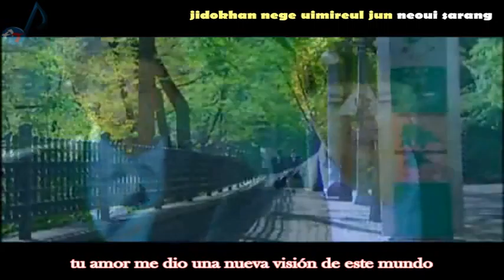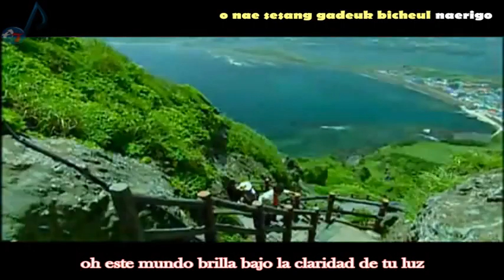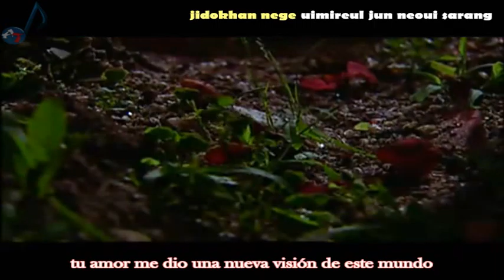My Name is Kim Sam Soon (Mi Adorable Sam Soon) OST She is - Clazziquai Sub Esp